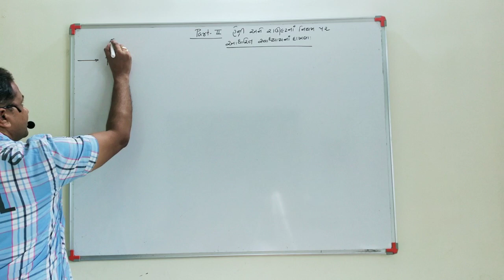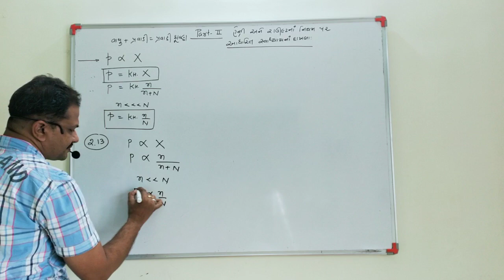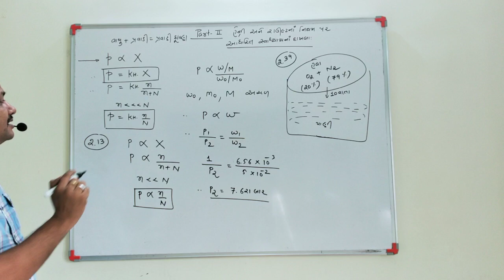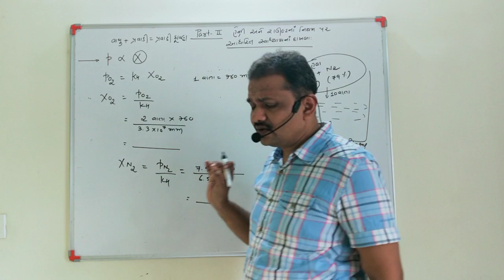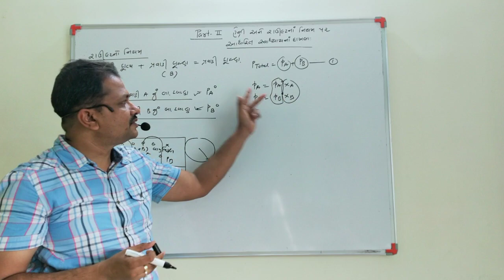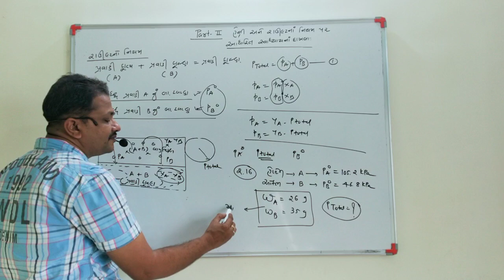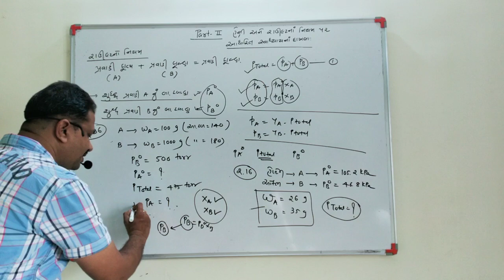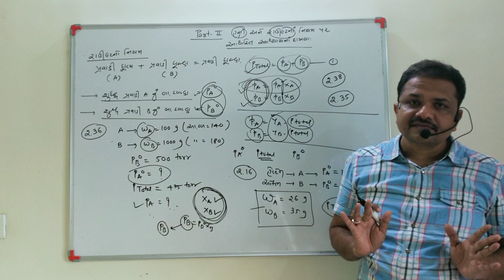XII-CH 2 SOLUTIONS NUMERICALS-PART 2[G]